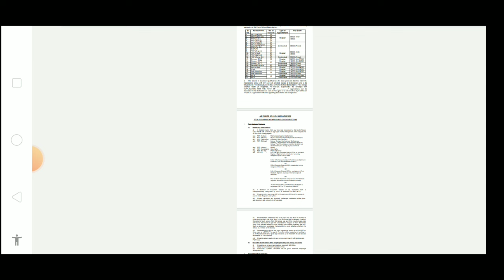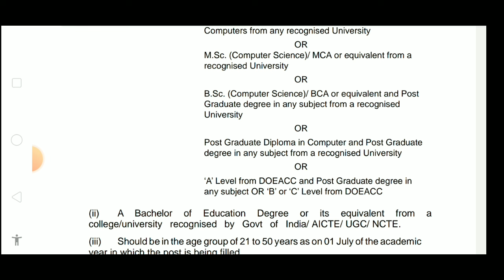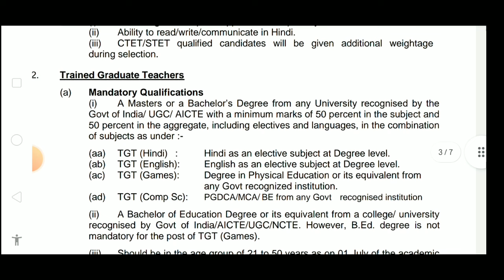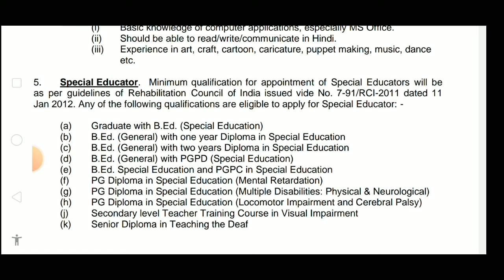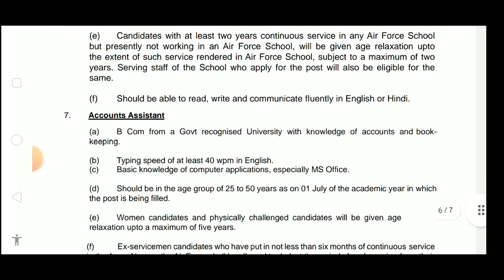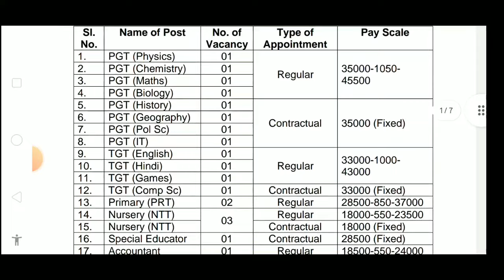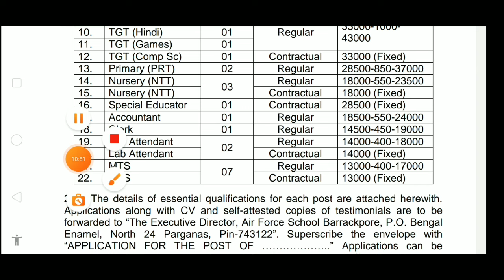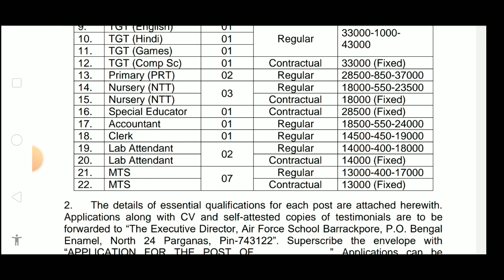📌 West Bengal Teacher, Clerk, MTS Vacancy 2024 | WB School Jobs 2024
This video contains information about school recruitment 2023 in west bengal eligibility, age limit, salary, selection process etc. So, watch the video till end.

Topic Cover:

West bengal government teacher recruitment 2024
West bengal school clerk recruitment 2024
West bengal mts recruitment 2024
West Bengal mts vacancy 2024
Air force School Barrackpore recruitment 2024
West Bengal Air force School recruitment 2024
School jobs in West Bengal 2024
School clerk recruitment in West Bengal 2024